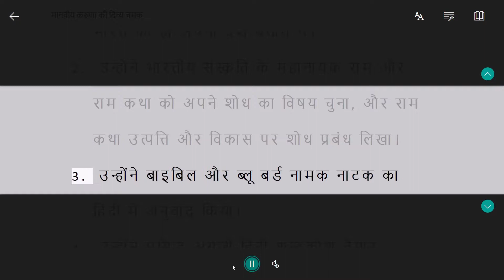मानवीय करुणा की दिव्य चमक Q&A:1-3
प्रश्न1.  फादर की उपस्थिति  देवदार की छाया जैसी क्यों लगती है?
प्रश्न2.  फादर बुल्के भारतीय संस्कृति के एक अभिन्न अंग हैं, किस आधार पर ऐसा कहा गया है?
प्रश्न3.  पाठ में आए उन प्रसंगों का उल्लेख कीजिए जिसमें फादर बुल्के का हिंदी प्रेम प्रकट होता है?